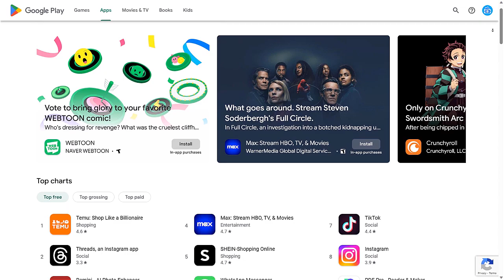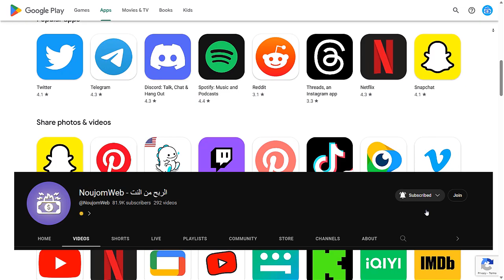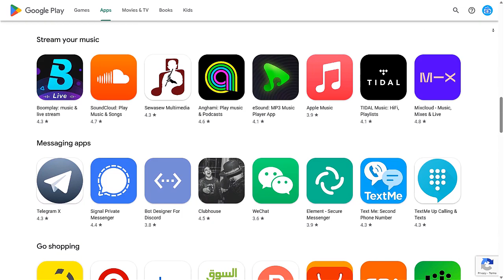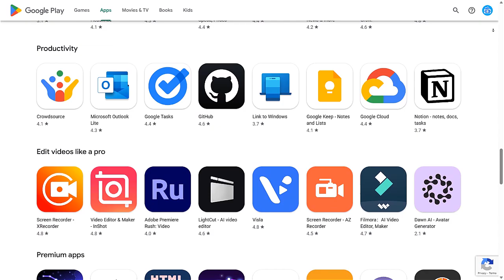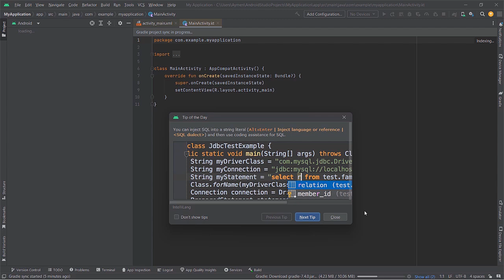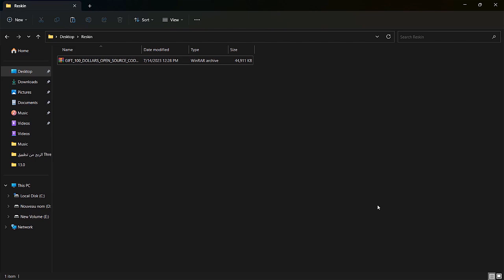الحلقة 01: دورة الربح من الريسكين للمبتدئين و تحقيق 1000$ دولار شهريا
الريسكين
الربح من الريسكين
الربح من الريسكين للمبتدئين
دورة الريسكين
دورة الريسكين 2023
دورة الريسكين للمبتدئين
دورة الريسكين للمبتدئين 2023
دورة الربح من الريسكين
دورة الربح من الريسكين للمبتدئين